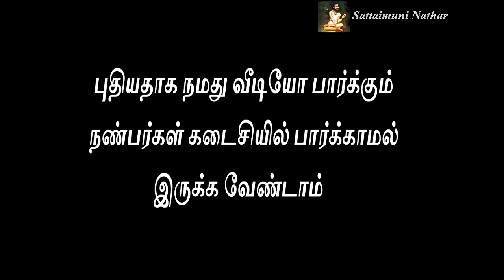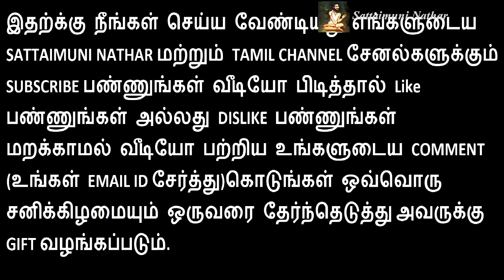இந்த சின்ன மாற்றங்களை செய்து பாருங்கள் பிறகு நடக்கும் மாற்றத்தை - Sattaimuni Nathar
Channel Link